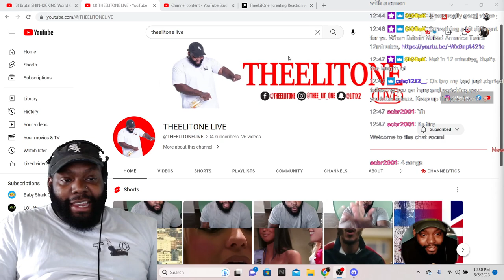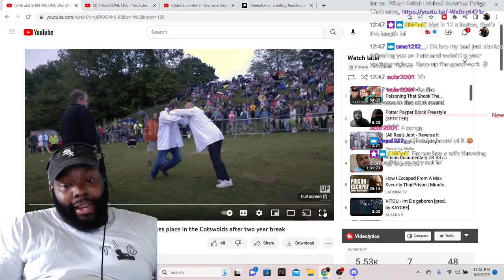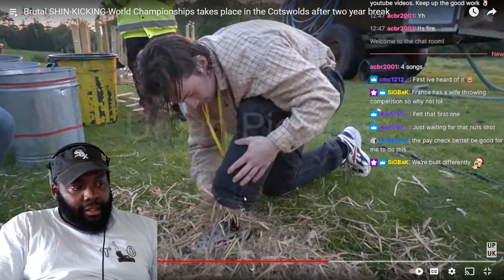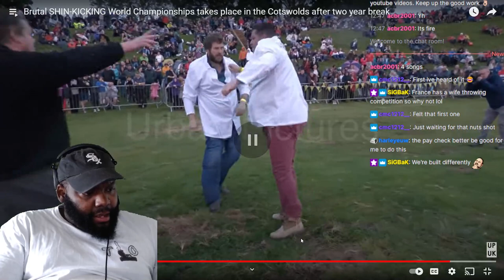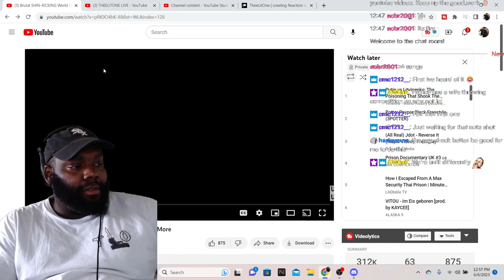STOP TROLLING ME!!!!!! CHICAGO DUDES REACTION TO Brutal SHIN-KICKING World Championships UK